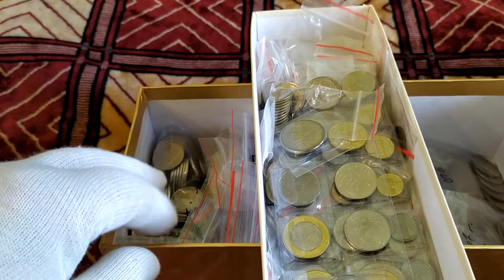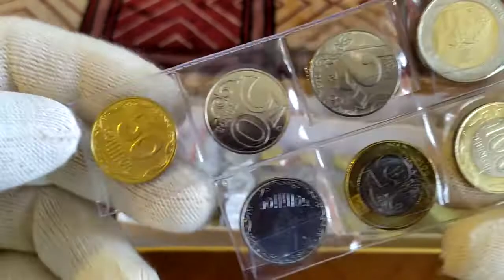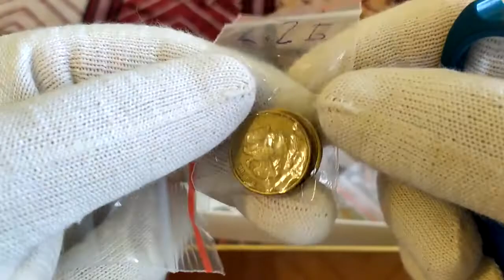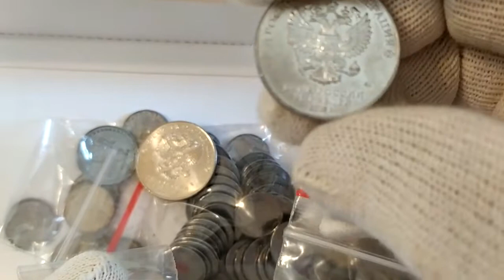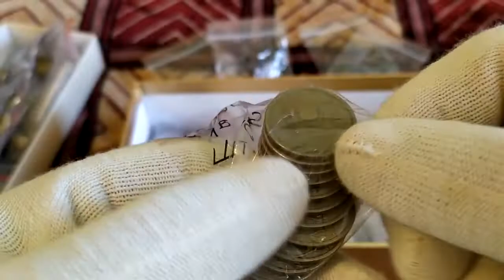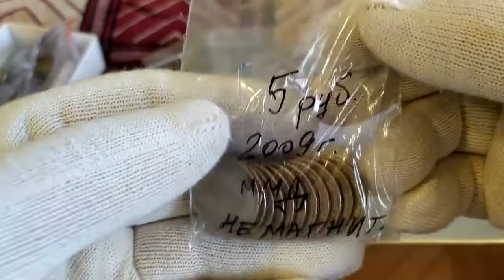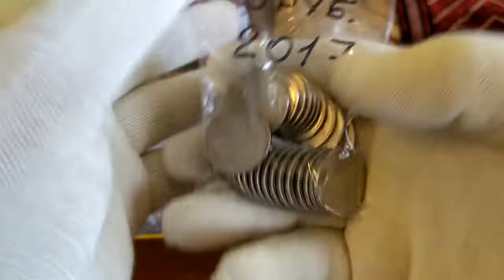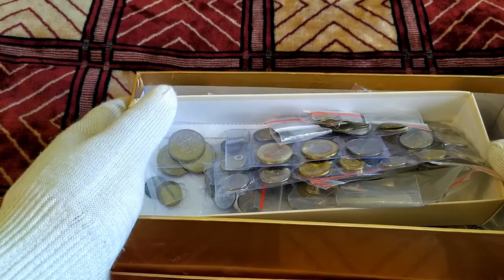Челлендж от канала staraja_moneta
Обзор, какие монеты у меня отложены в зип пакеты и хранятся в коробках
Монеты нумизматика разновидности 10копеекУкраины 1копейкаУкраины 2копейкиУкраины 5копеекУкраины 25копеекУкраины погодовка 5рублей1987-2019